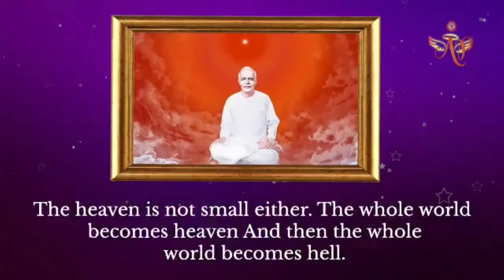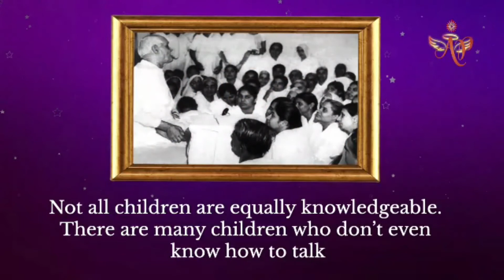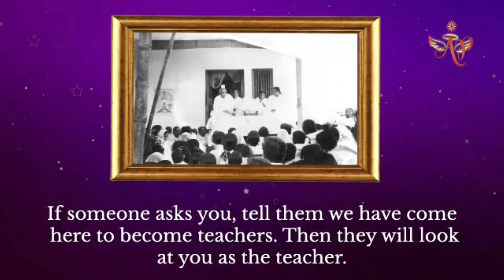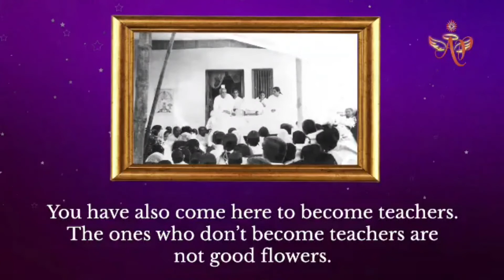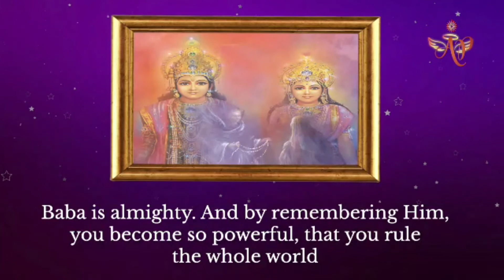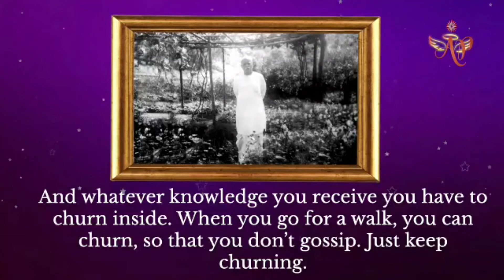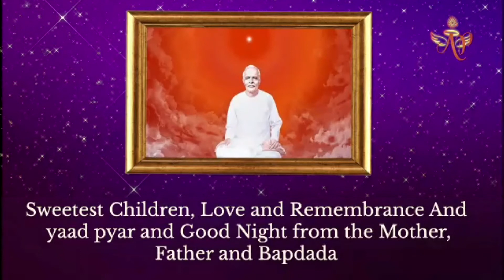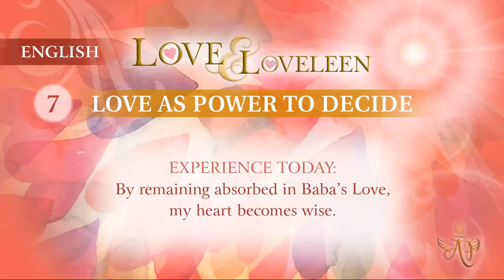(Hindi) Mohini Didi - Love and Loveleen - Love as Power to Decide #6